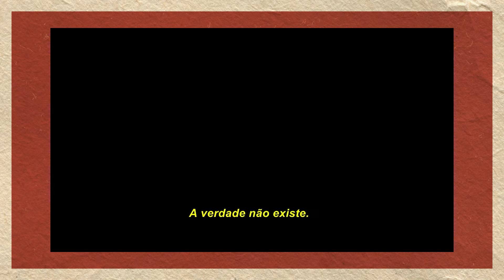‘Fugindo do Amor’ e ‘Transformers: War for Cybertron: O Reino’ são os destaques desta semana